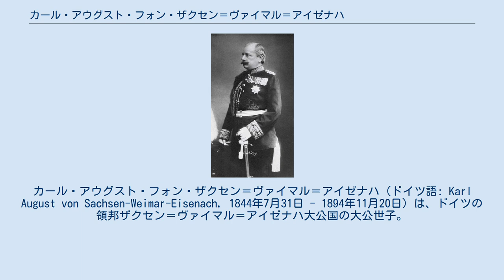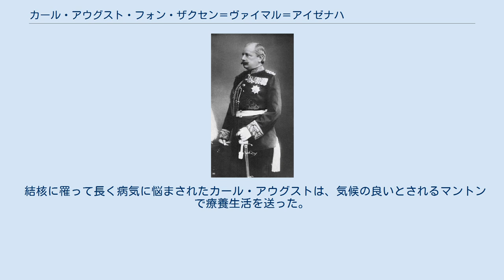カール・アウグスト・フォン・ザクセン＝ヴァイマル＝アイゼナハ (1844-1894)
ザクセン＝ヴァイマル家
カール・アウグスト・フォン・ザクセン＝ヴァイマル＝アイゼナハ（ドイツ語: Karl August von Sachsen-Weimar-Eisenach, 1844年7月31日 - 1894年11月20日）は、ドイツの領邦ザクセン＝ヴァイマル＝アイゼナハ大公国の大公世子。
ザクセン公（Herzog zu Sachsen）。
ザクセン大公家の白鷹勲章の最高勲章とヘッセン＝カッセル家の金獅子勲章を保持していた。
 ザクセン＝ヴァイマル＝アイゼナハ大公カール・アレクサンダーとその妃のオランダ王女ゾフィー（ウィレム2世の娘）との間の一人息子としてヴァイマルに生まれた。
カール・アウグストはザクセン＝ヴァイマル＝アイゼナハ大公国軍に勤務し、またロシア帝国陸軍イングリア驃騎兵連隊の中尉であった。
 1873年8月26日、フリードリヒスハーフェンにおいて同族のヘルマン公子の娘で再従妹にあたるパウリーネと結婚した。
ちょうどオペラ『アイーダ』のヴァイマルでの初演が重なったため、結婚式は予定日よりも延期された。
 カール・アウグストの母ゾフィーはオランダ王位継承順位において、王位継承者だったウィルヘルミナ王女に次ぐ立場にあり、したがってウィルヘルミナに子供が出来ない場合、オランダ王位継承権はゾフィーの子孫に移ることになっていた。
カール・アウグストはオランダ王位の相続人だったこともあって、オランダ語に堪能だった。
 結核に罹って長く病気に悩まされたカール・アウグストは、気候の良いとされるマントンで療養生活を送った。
1894年11月20日、南フランスのロクブリュヌ＝カップ＝マルタンで父カール・アレクサンダーに先立って死去した。
遺体はザクセン大公家の地下納骨堂に埋葬された。
 パウリーネとの間に2男を儲けた。